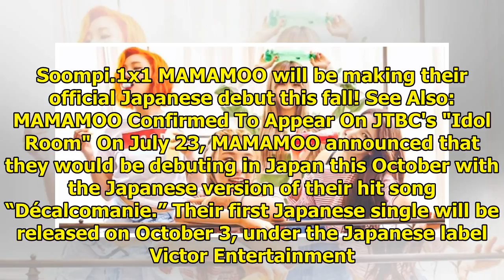MAMAMOO To Make Japanese Debut And Hold Debut Concert Tour This Fall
Display. Sharethrough. Soompi.1x1 MAMAMOO will be making their official Japanese debut this fall! Se...